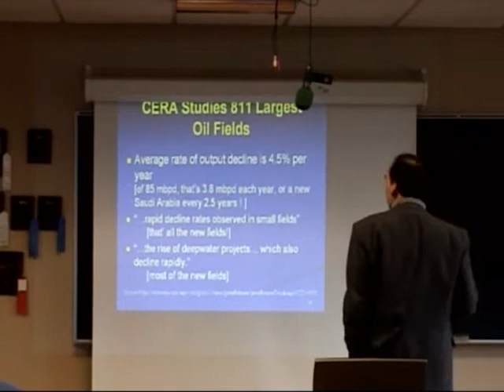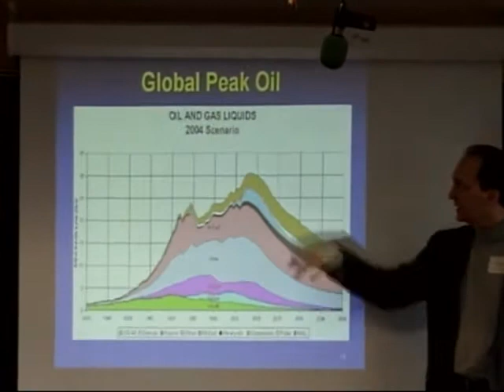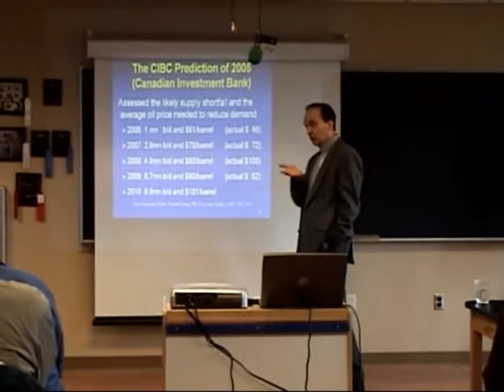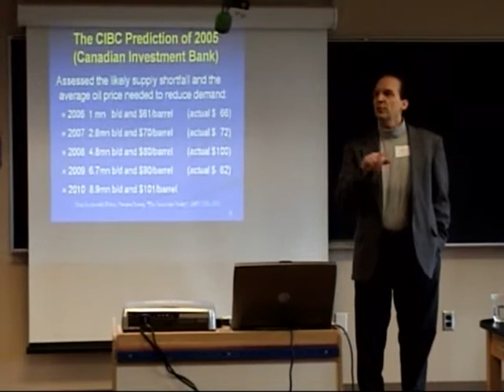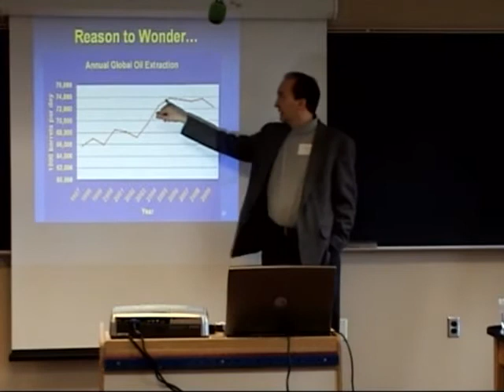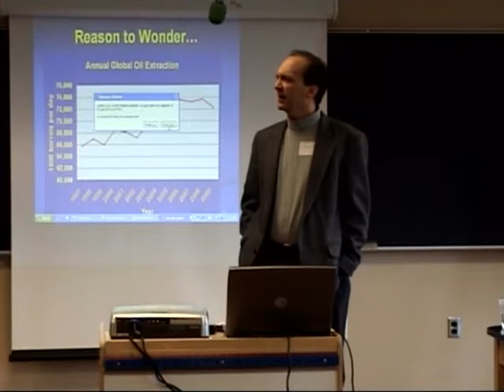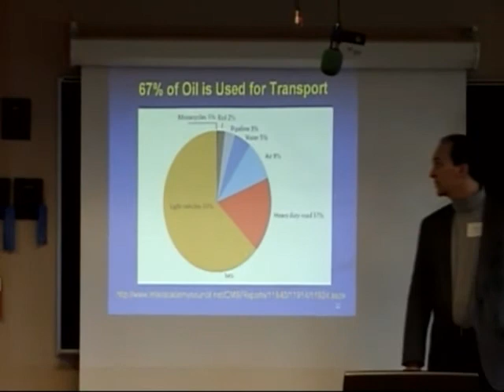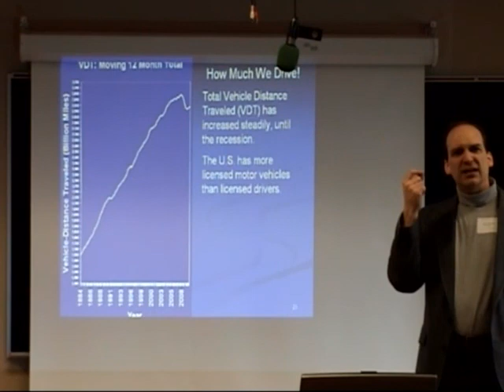Peak Oil and the Future of Transportation (2 of 5)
John Richter of the Institute for Sustainable Energy Education presents on what the future of transportation looks like.  He examines various options including tar sands, synthetic fuels, biofuels, efficient vehicles, electric vehicles, hydrogen, and redesigning our infrastructure to reduce the need to drive.

The video is from the 2010 Renewable Energy Conference at Pierce Cedar Creek Institute.